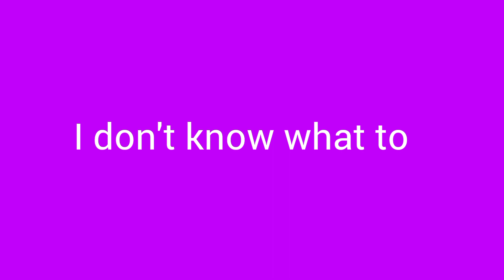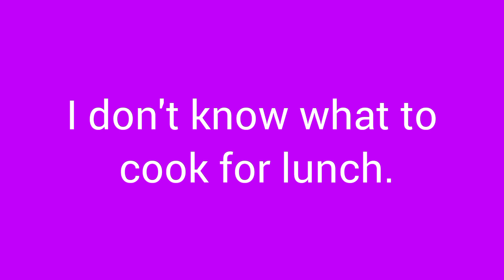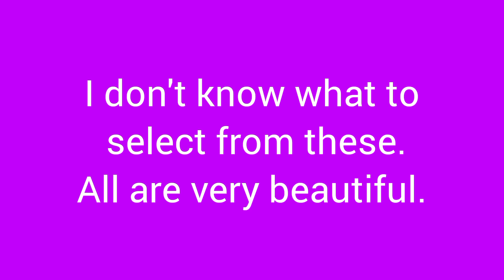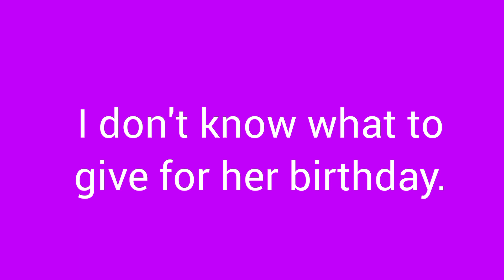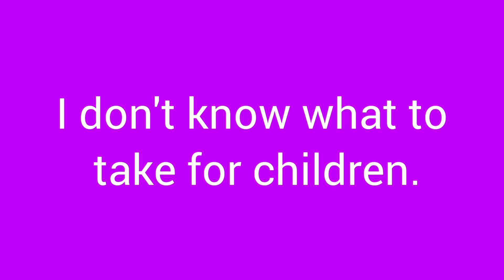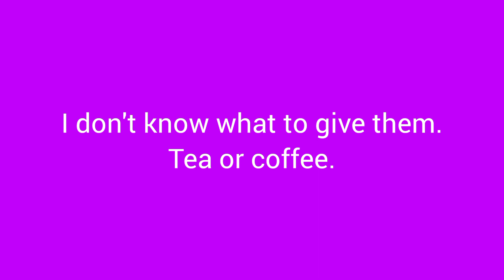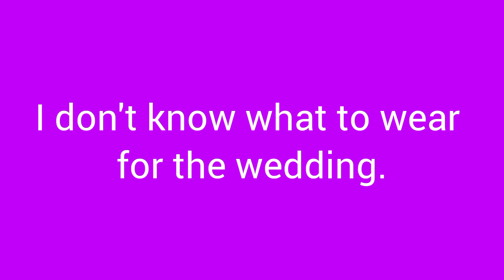How to learn to speak in English at home.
English for elders.
Elocution for all the grades.
English foe all the grades.